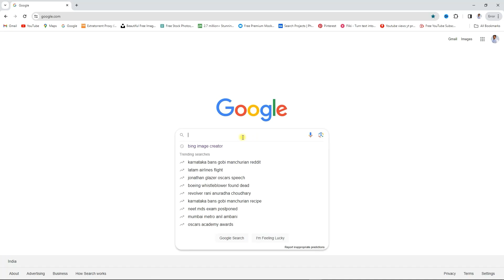Trending holi ai photo editing | Microsoft Bing 👍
Trending holi ai photo editing | holi ai photo editing | ai photo editing 👍

✨Prompt✨

इस चैनल पर आपको prompt मिलेंगे प्लीज चैनल को FOLLOW कर लीजिए

🔵 𝗤𝘂𝗲𝗿𝗶𝗲𝘀 🔵
happy Holi tutorial
Happy Holi ai image tutorial
happy Holi tutorial
happy Holi bing image
ai avatar
photo editing
bing ai
bing
3d photo editing
bing app
3d illustration
3d ai generator